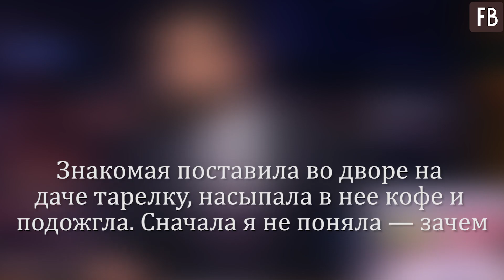Знакомая поставила во дворе на даче тарелку, насыпала в нее кофе и подожгла. Сначала я не поняла